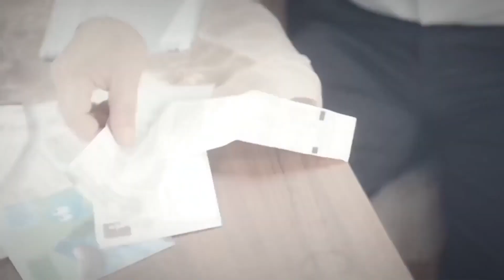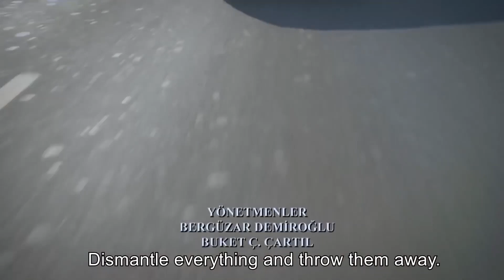Yagiz and Eylul's Love Story Part 33 ❤ | Can't Stop Loving You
Yagiz and Eylul's Love Story Part 33 ❤ - LET ME WIPE YOUR TEARS AWAY